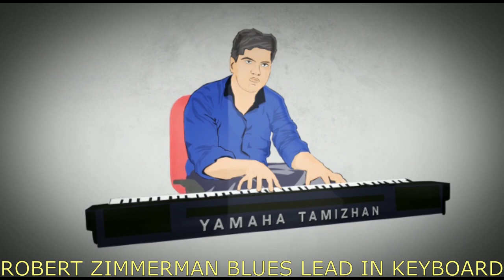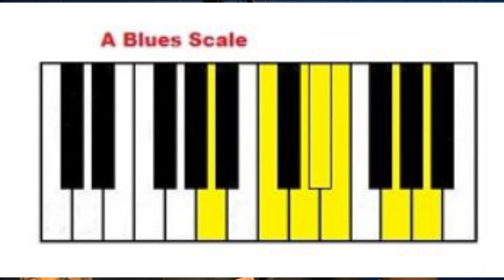Play like a Pro in Keyboard - Robert Zimmerman Blues Lead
Greetings to you all in the name of Lord Jesus Christ. In this session we'll see a Robert Zimmerman(one of the greatest blues guitarists) blues lead in keyboard. After this session you'll be fluent in Am blues scale and play a level beyond the so called "Elite Musicians" or "Vera level" musicians who appear in all the modern Worship leaders(thats what they call themselves with childish playing and singing without the Lord's presence) videos.

Video by - Jason Victor
Nama Pillaigal Ellam kalakanum.

For more lessons and techniques  like this, buy the Advanced Keyboard Techniques course by me for just Rs 1500.